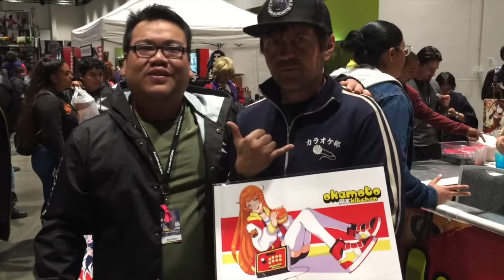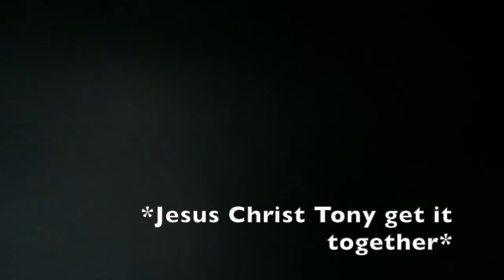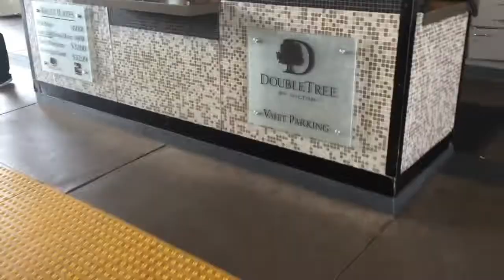Fanime 2019 || Artist Alley Vlog #7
Enjoy watching our experience @ Fanime 2019! Sorry about the abrupt cut off, but footage was lost from this Con and the next vlog - Ronin Expo. We are working on getting a legit camera for August so hopefully we can create more quality videos!